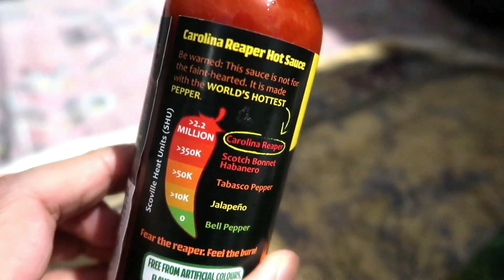Chilli Challenge- 500K Sub Special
Who do you think will win: Me, Mohammed Hijab or Subboor?

May Allah grant you the highest level in paradise. The support and growth of this channel can only be credited to Allah. May he give the ability to continue growing, exposing the truth and earning his pleasure. Ameen.

You have given me such honour and trust, and I hope I have lived up to that. May Allah grant us greater strength to stay loyal to Allah, speak the truth and change the world. Ameen.

0:00 Intro
0:55 Mohammed Hijab
2:37 Subboor
3:37 Smile2jannah
5:09 Round 2
7:46 End